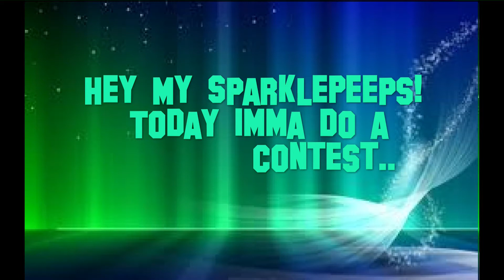LPS Halloween NTM AUDITIONS OPEN (READ DESCRIPTION!!!)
✿OPEN ME FOR RULES✿

✿Due By: Wednesday, October 16 2013✿

RULES:
✿Only 15 people can enter
✿Do not use stickers from websites on your picture
✿I will NOT accept auditions after Wednesday
✿The image must be YOUR image, you cannot download it
✿You may use filters
✿Your YouTube user name MUST be on your image